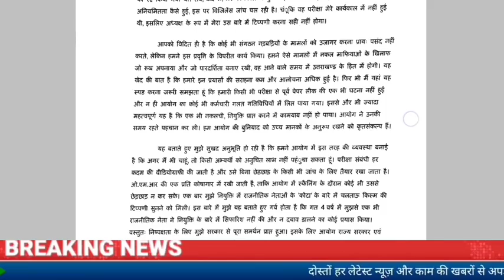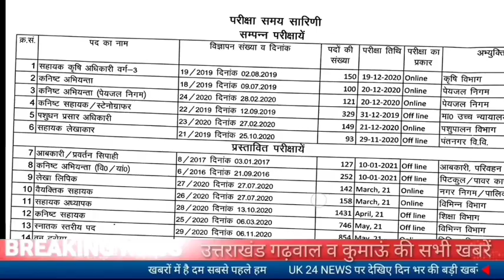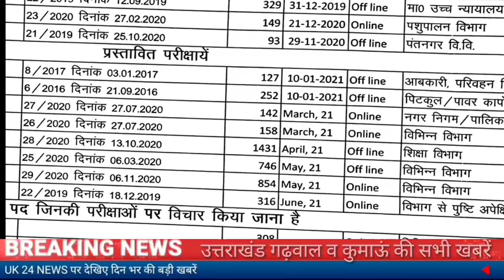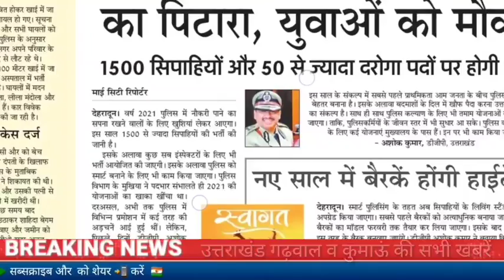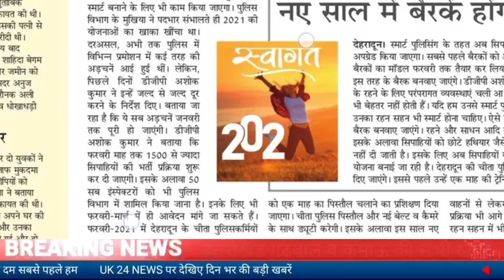UKSSSC ने जारी कर दिया Exam Date एलटी शिक्षक भर्ती परीक्षा 21को,वन दरोगा कनिष्ठ सहायक ,प्रवर्तन